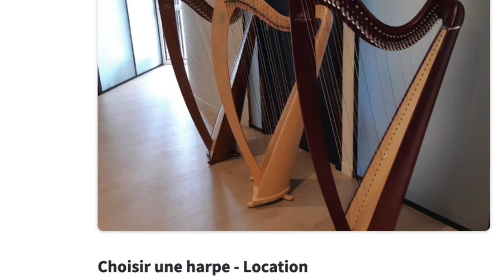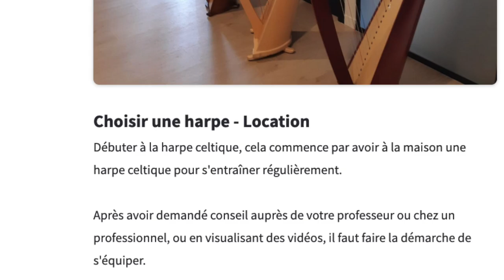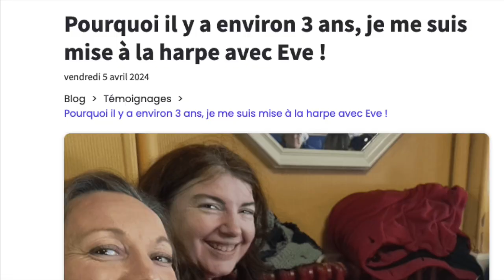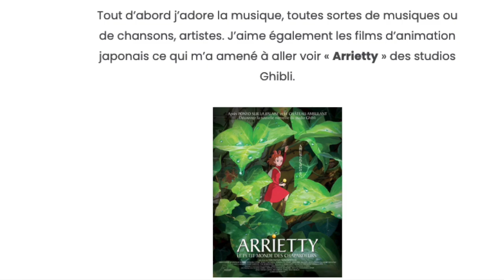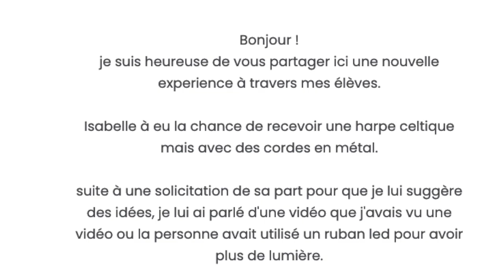Présentation du blog et des articles - Juillet 2024 | McTelenn Harp Center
✨ Please scroll down ✨  N'oubliez de dérouler la boite de description 💫